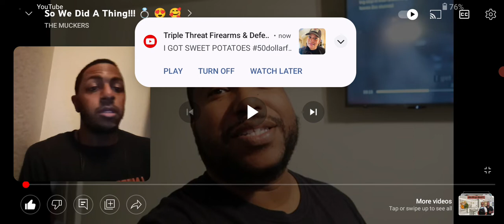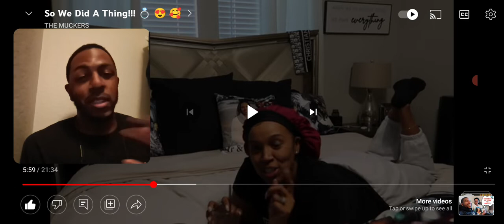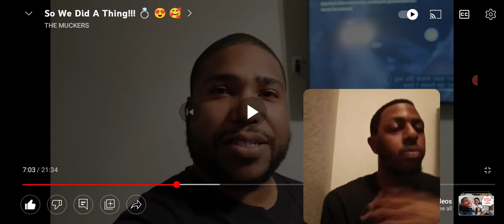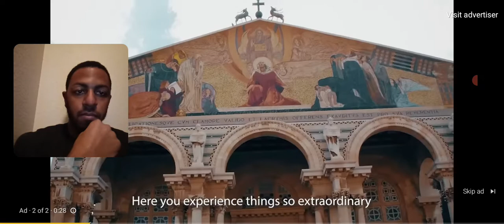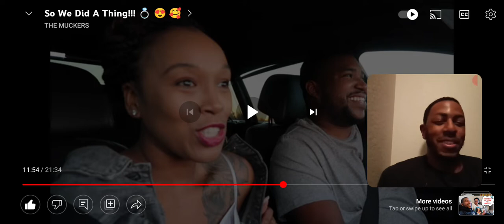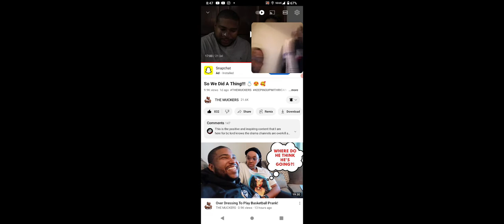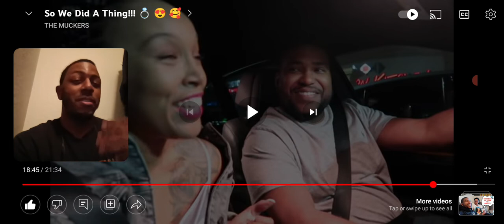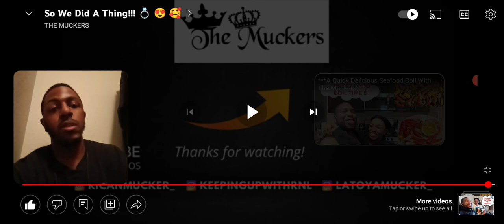Reactions:The Muckers So we did a thing.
Instagram:jaybreeezyvlogs_reacts.         Facebook: jamarcus jackson. tik tok:@jaybreezyvlogs